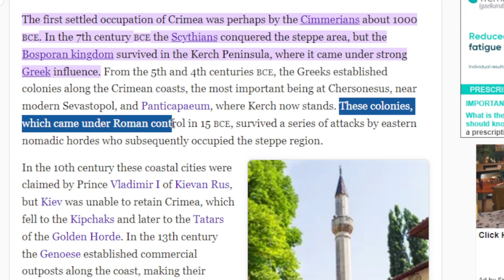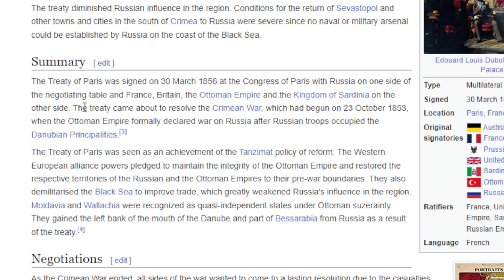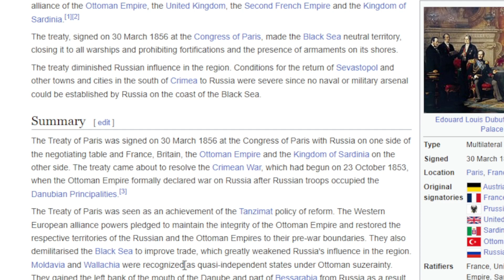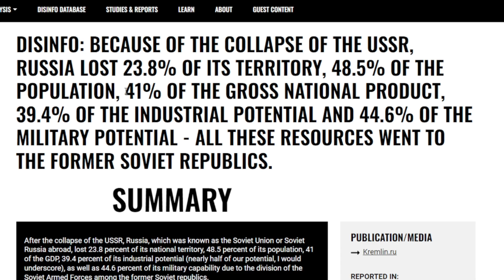Why does Russia want Crimea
These are the reasons I believe Russia wants to secure crimea so badly, and I hoped you enjoyed it. another cool channel you should check out is right